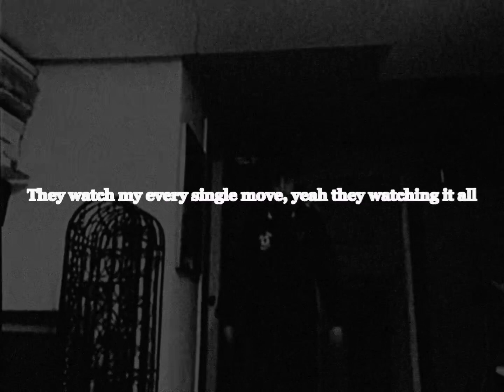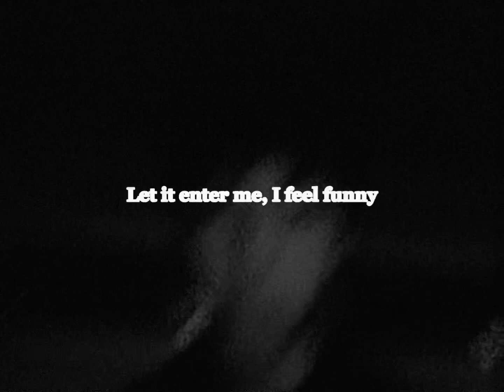Jane Remover - me (Lyric Video)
I just made this shit baby

Jane Remover:

inst: @jane_remover

480pts:

inst: @raesillycon